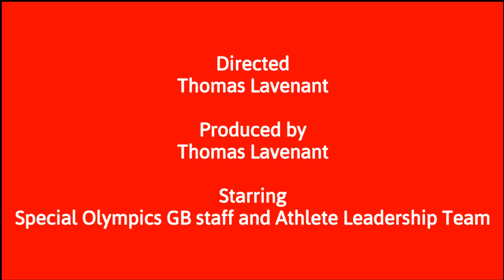Thank you to all our Special Olympics GB volunteers!